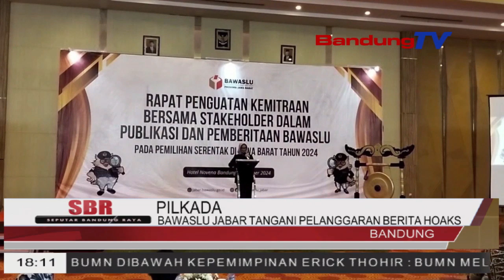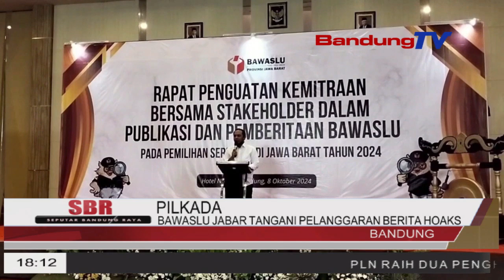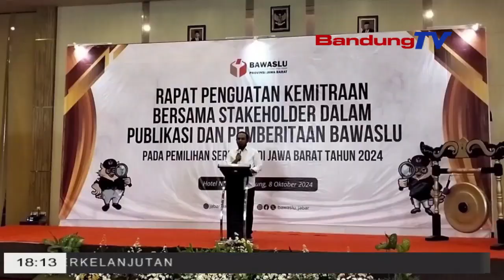BAWASLU JABAR TANGANI PELANGGARAN BERITA HOAKS